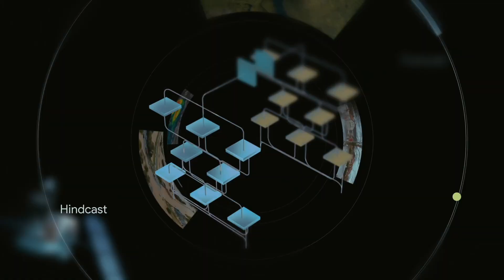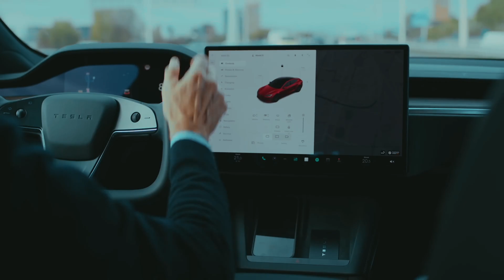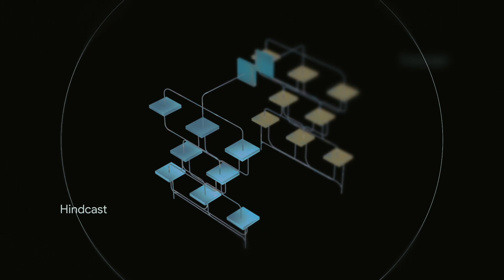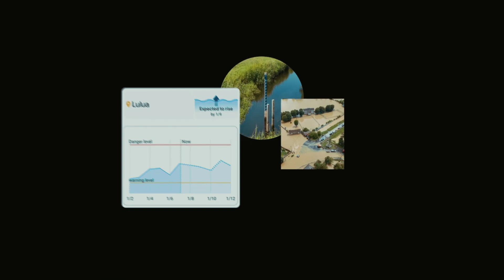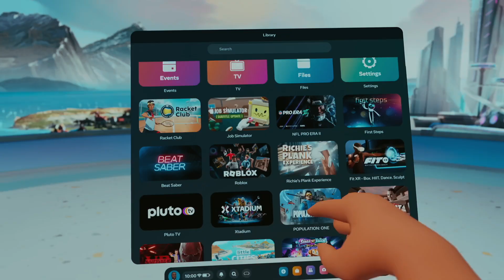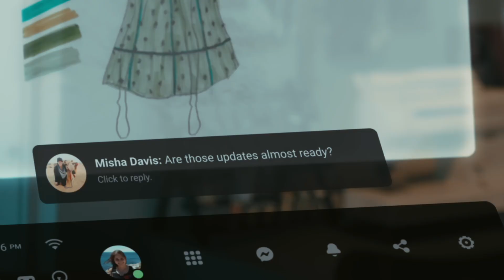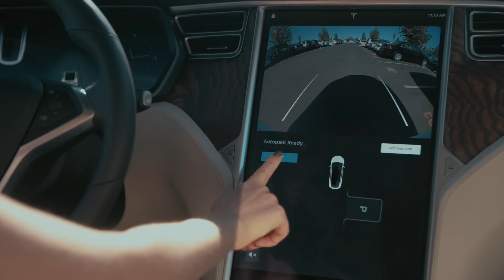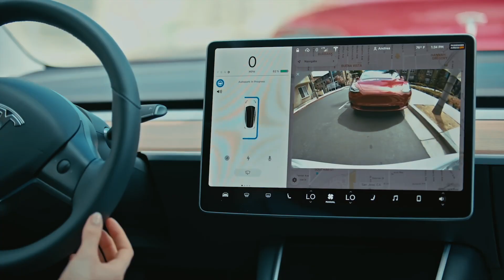TESLA's INSANE Price, Google's Artificial Intelligence Predicts Floods and Starship Trials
Hello friends, it's Kik here. In today's episode, you're in for a treat with the Optimus robot, which is expected to be half the price of a Tesla car. A bipedal robot from China that runs through the forest with ease, undeterred by stick blows. OpenAI showcasing short films created by professionals in the Sora generator. Google's AI predicting floods a week before they occur. Tesla's new electric car autoparking feature that everyone is raving about and the latest fire tests of the Starship spacecraft. All this and much more right now. Let's get started.